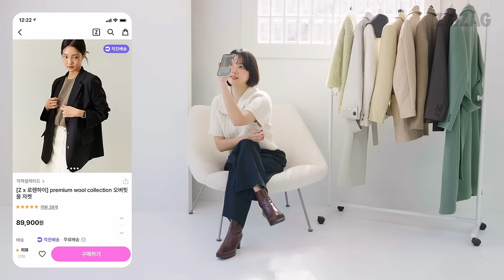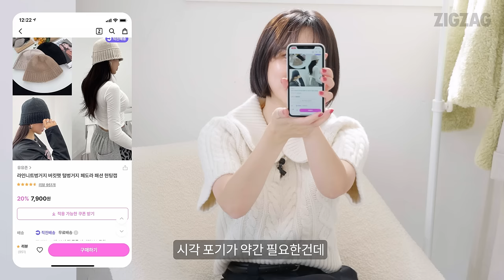윤승아의 취향과 꿀팁 모두 공개합니다 [찜터뷰] - 윤승아 편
찜터뷰 속 윤승아 착장 정보

00:23 오늘의 인터뷰 윤승아 소개
00:34 인생샷 꿀팁
01:19 본인이 뽑은 레전드 사진은?
01:43 센스 있는 커플룩 연출 팁
02:20 꾸안꾸처럼 보일 수 있는 아이템 활용 팁
02:54 올 가을/겨울 입고 싶은 스타일
03:21 오늘 입어본 착장 중 가장 마음에 드는 아이템
03:38 이번 겨울 필수 패션 아이템 추천
04:04 도전해 보고 싶은 스타일
04:27 찜터뷰 소감

직잭 찜 목록이 궁금한 셀럽이 있다면, 댓글로 추천해주세요!
직잭 찜 목록을 통해 취향을 나누는 시간, 찜터뷰